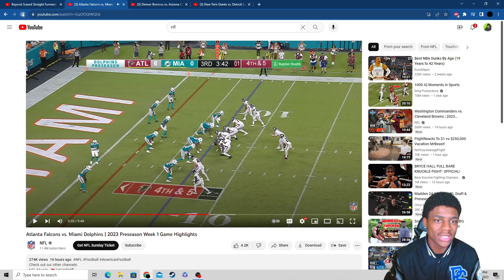Dolphins vs Falcons Preseason Full Game Highlights Reaction